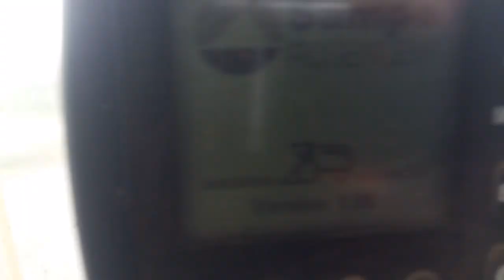Deutz fahr 5445h